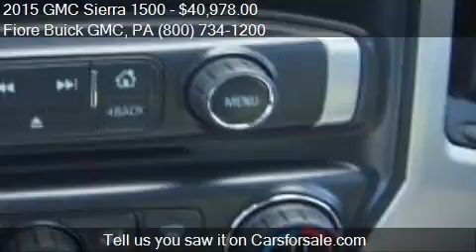2015 GMC Sierra 1500 for sale in Altoona, PA 16602 at the Fi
This 2015 GMC Sierra 1500 is for sale in Altoona, PA 16602 at Fiore Buick GMC.
Engine: V8 5.3L V8
Transmission: Automatic 6-Speed
Color: White Diamond Tricoat
Mileage: 4920
Contact Fiore Buick GMC 808 Logan Blvd Altoona, PA 16602 to test drive this 2015 GMC Sierra 1500  today.